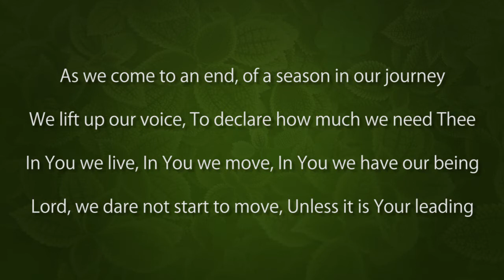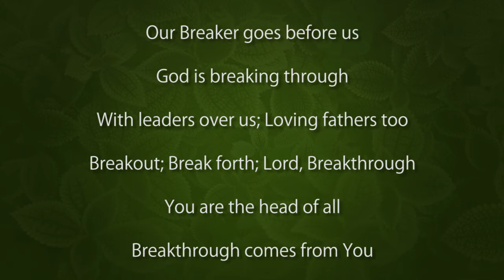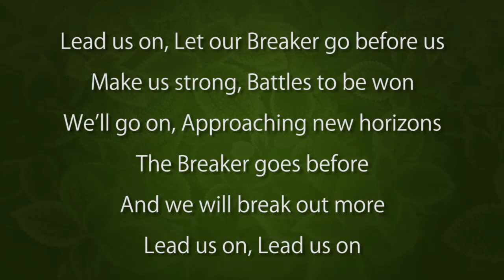Lead Us On ©2004 Randolph Barnwell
As we end this year and look forward to the new year, we can thank God for bringing us through an extremely difficult season on so many fronts. As you prepare to enter the new, may this song be your sincere prayer, ‘LEAD US ON”. God is a good Shepherd who leads us faithfully. Sing along with us.

Verse 1:
As we come to an end; of a season in our journey;
We lift up our voice; To declare how much we need Thee;
In You we live, In You we move, In You we have our being;
Lord, we dare not start to move, Unless it is Your leading.

Chorus:
Lead us on, Let our Breaker go before us;
Make us strong, Battles to be won;
We’ll go on, Approaching new horizons:
The Breaker goes before; And we will break out more;
Lead us on,  Lead us on.

Verse 2:
Our Breaker goes before us; God is breaking through;
With leaders placed over us; Loving fathers too:
Breakout; Break forth; Lord, Breakthrough
You are at the head of all; Breakthrough comes from You.

Scriptural Foundation: Micah 2:13

This song is one of 11 songs of 'Faith' and 'Oneness' on Gate Ministries Durban Central's newest music recording, ‘DUE SEASON’ are now online on most platforms including iTunes/Apple Music, Google Play, Spotify, Deezer, etc. The songs of FAITH on the CD are very RELEVANT for the current time. Fear, panic, anxiety and uncertainty runs rampant. Why not fill your HOME, CAR, etc. with songs that encourage FAITH and BELIEF in God.

Download the Backing Track for this song FREELY as well

The accompanying songbook, or individual chord sheets, containing lyrics, chords of each song are freely downloadable

Enjoy the music! God is ABLE! Great Grace and Peace, Randolph Barnwell